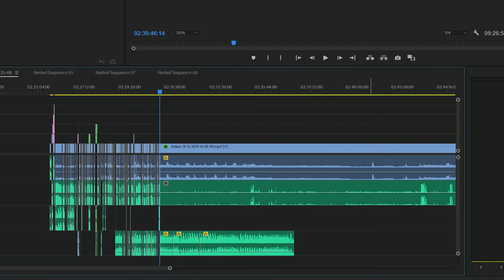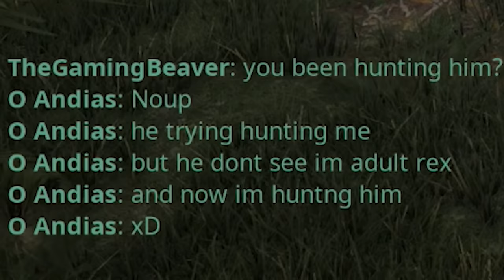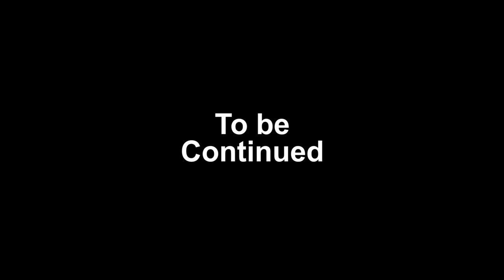A Fight For Survival!!! - Life of a T.rex | The isle - Part 2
As we slowly progress towards the goal of becoming a fully fledged Adult we come across a swamp whos residence aren't too friendly.